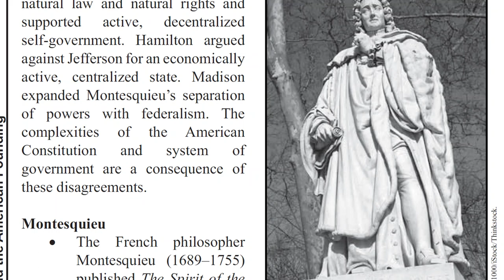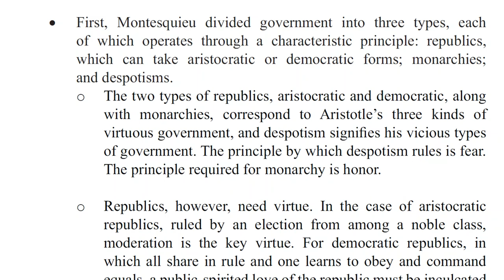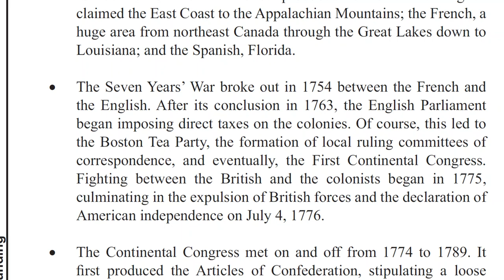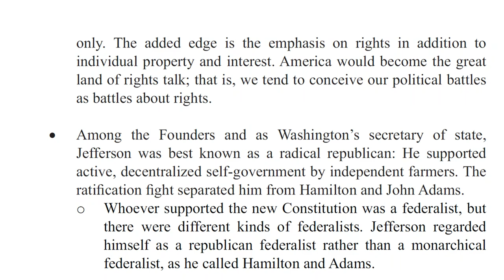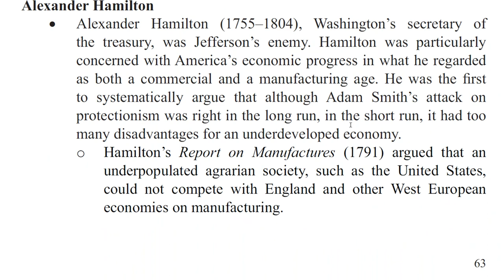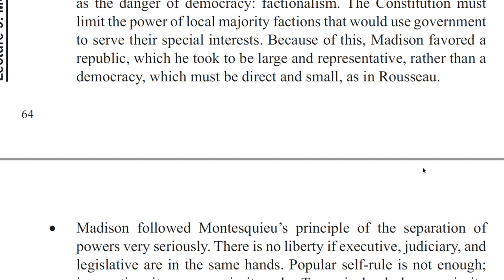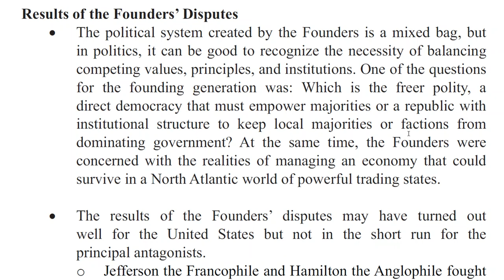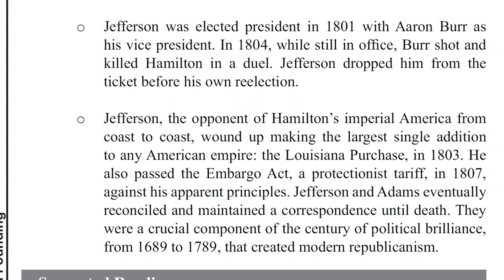Lecture 9 Montesquieu and the American Founding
With this chapter we start to get into the americn political theory and why we have a republican system